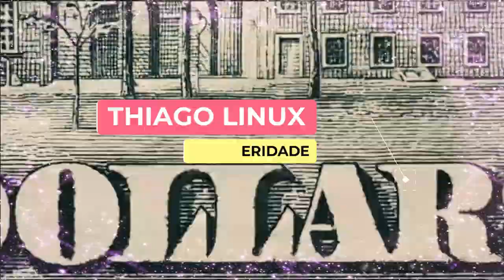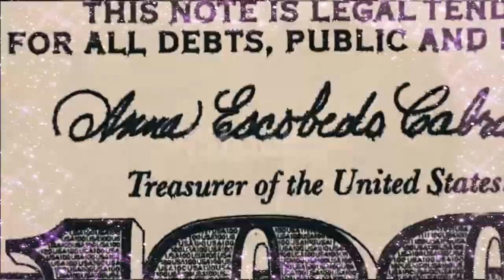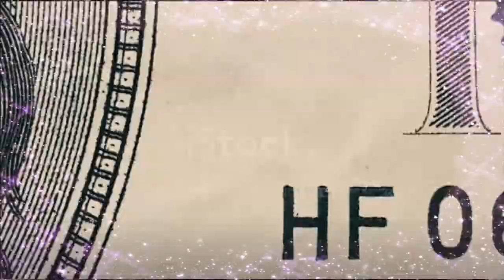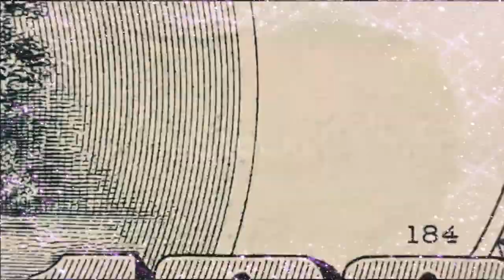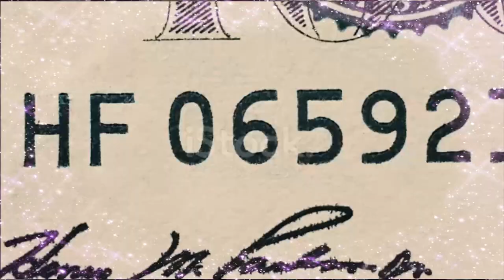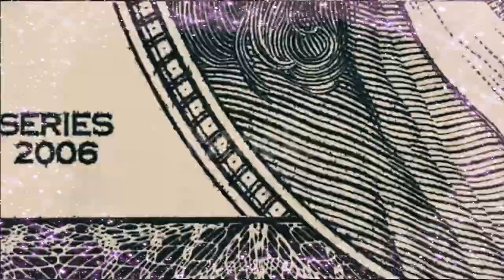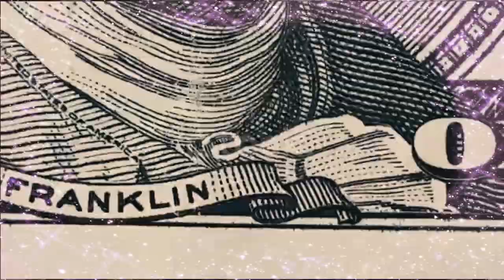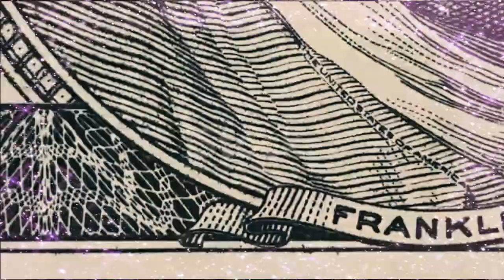🍀A REPROGRAMAÇÃO MENTAL MAIS PODEROSA PARA ATRAIR DINHEIRO O MAIS RÁPIDO POSSÍVEL APENAS OUVINDO SOM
Instruções: O uso de fones de ouvido é opcional. Essa frequência possui frequência ta tensão 60Hz que produz regeneração neural e atrai a tenção máxima da sua mente. Possui subliminares para fixar na sua mente e causar a reprogramação Mental. Você não será a mesma pessoa depois de ouvir esse som, esse som é indicado para atrair dinheiro o mais rápido possível. Escute pelo menos 1 vez ao dia.